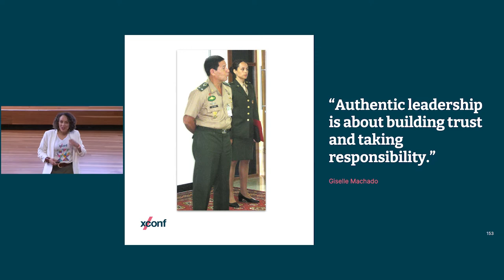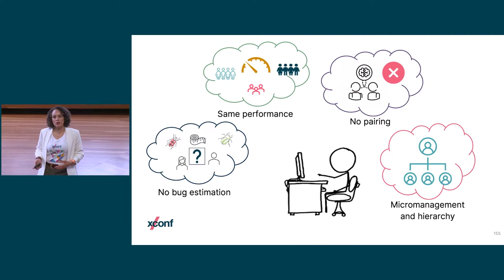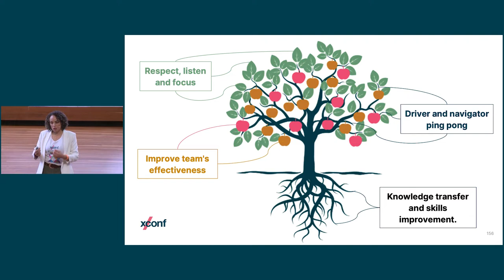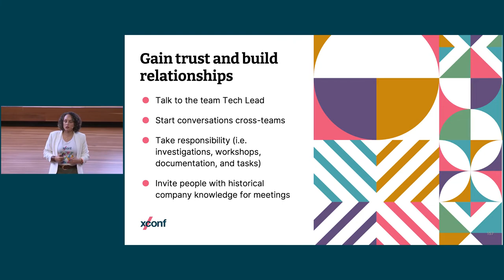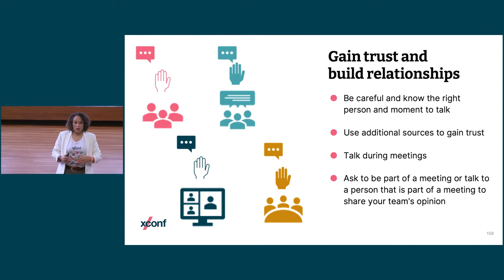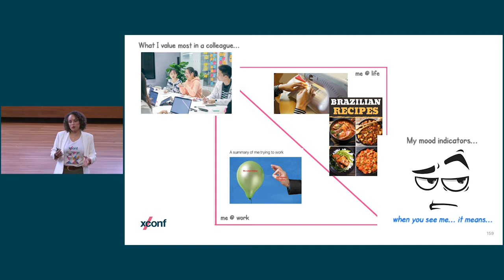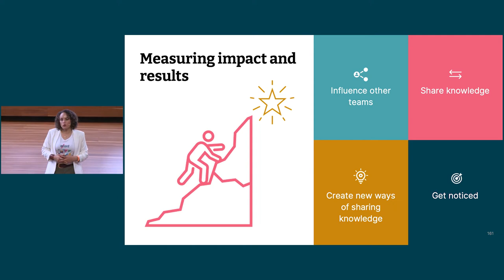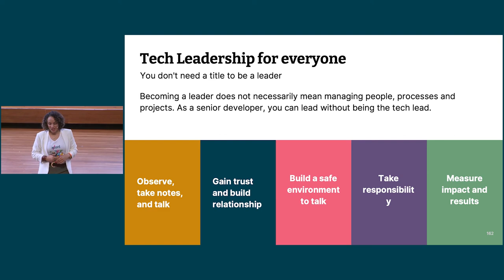Tech leadership for everyone — Giselle Machado — XConf Australia 2022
How is it that some of the most tenured CEOs can lead their organizations to its demise? The fact is that you don't need a title to be a great leader. True leadership is about building trust and taking responsibility, and it's an essential skill everyone can develop. In this talk, Giselle will share her experience of unknowingly stepping into a leadership role in a team without a technical lead, and the lessons learned along the way.